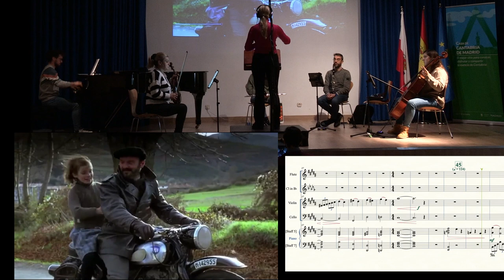El Sur (Víctor Erice, 1983) - Cortometraje Musicalizado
Video de grabación + Videoclip + Partitura

Composición musical: Luis Felipe Gutierrez
Interpreta: Universidad Internacional de La Rioja
Lugar: Casa Cantabria de Madrid